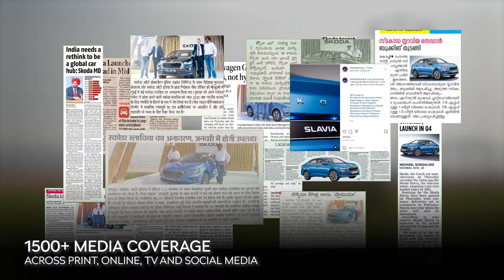ŠKODA SLAVIA WSP EVENT SIZZLE REEL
The biggest ever event for the ŠKODA brand in India. More than 15 million views of the unveil event across digital platforms and trending on twitter as number 1 hashtag in India for over 4 hours.

Event by @SeventyEMG Content by @TripForContent